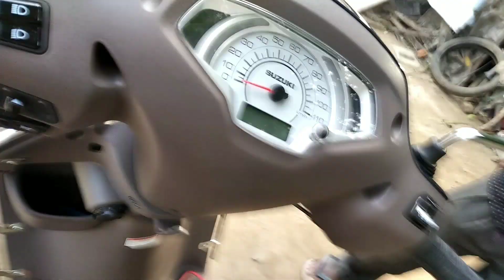Suzuki Access bs6 125 price mileage details in hindi | best fuel efficiency scooter